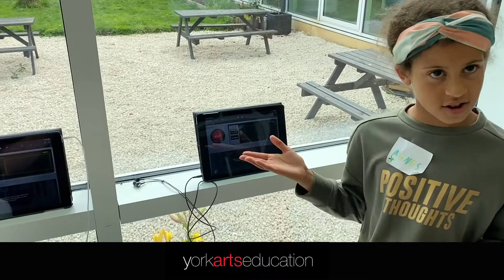Summer School Full Week 2021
Here is a 9-minute video showing you some of the highlights of Music Summer School July 2021...